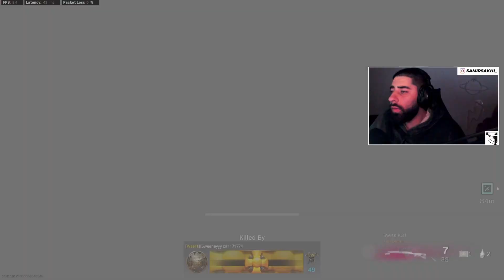This *NEW* KRIG-6 is the BEST AR in WARZONE...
Today I go over the best krig 6 class setup / krig 6 best class setup in call of duty cold war warzone. The warzone krig / krig warzone is a top 5 best AR in warzone.